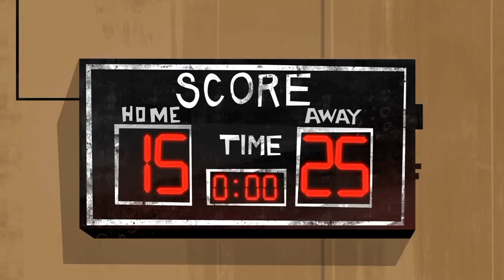Dc superhero girls angel for love episode 1 of short movie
about to movie angel for love

Category: drama
Director: spider boy tv
film by: movie

credit

what about Steve Trevor I have has wings and crown so for love Diana prince so crazy love crush